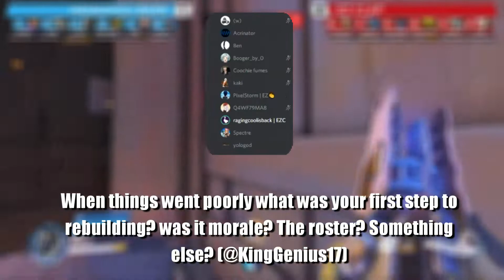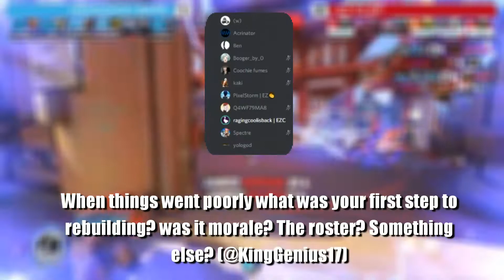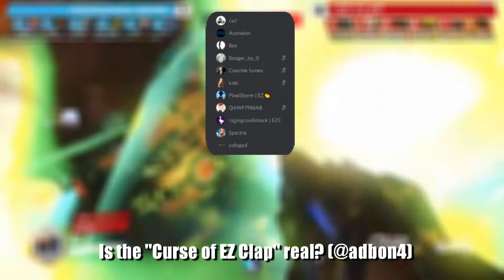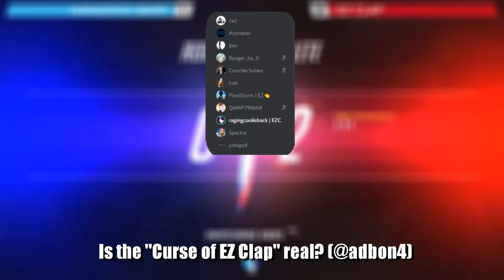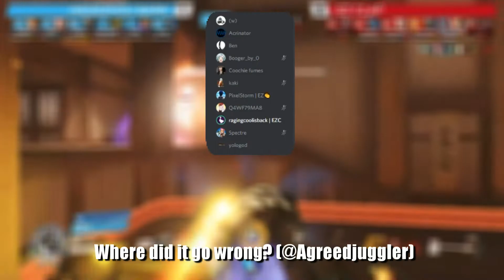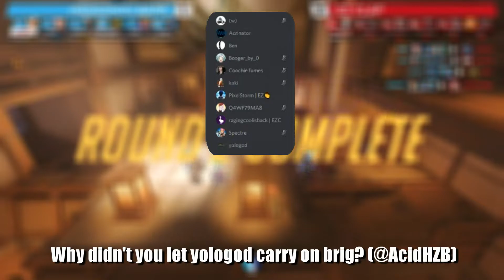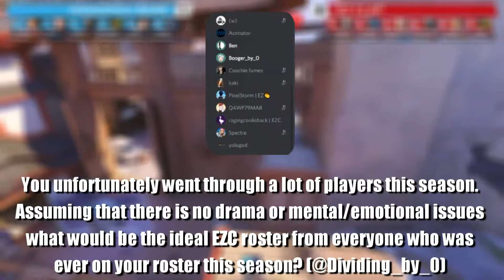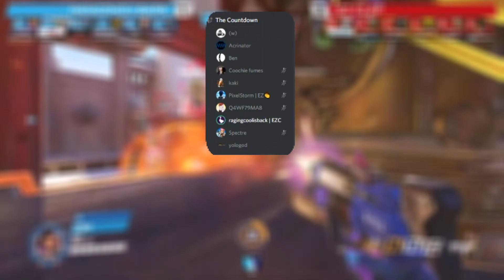EZ Clap Press Conference (Season 1)